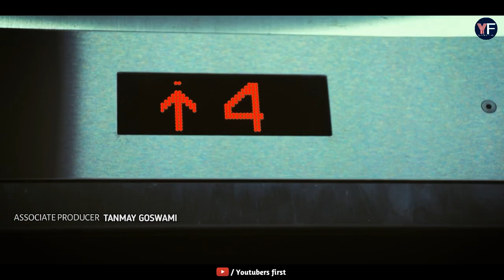एक क़फ़न भटकती आत्मा | Ek kafan | Hindi horror short film | youtubers first|horror video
एक क़फ़न भटकती आत्मा | Hindi horror short film | youtubers first|horrorvideo

Hii,

एक क़फ़न भटकती आत्मा | Ek kafan | Hindi horror short film | youtubers first|horrorvideo

Dosto aap video ko dekhiyega or acchi lage to ise like kijiyega share kijiyega.

award winning horror short film, horror short film in hindi, short horror videos, new horror movies, best horror movies in hindi, round 2 hell horror house, bhoot wali video, bhoot ki video.

Youtubersfirst

horror video, latest video horror,horror story, entertainment channels

set tv india,fear files horror

horror video

Ramsey horror movie

veerana movie

band darwaza horror movie

tahkhana movie

shaapit  horror film

haunted house

haunted 3D movie

jism se rooh tak haunted movie

Raaz the mystery continues

Raaz 2 movie

Raaz 3

best horror movie in hindi

kanchana movie

कंचना मूवी

कंचना 3

Video topic-

Comedy,horror,Action and cover song available this channel .This is only entertainment channel.